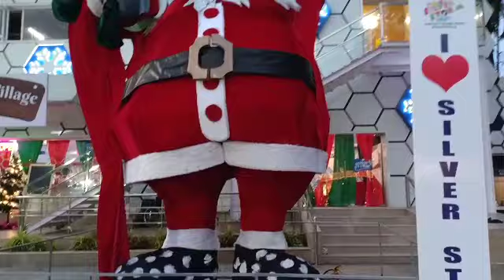Children at snow storm.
Holy Innocents public school,Varkala